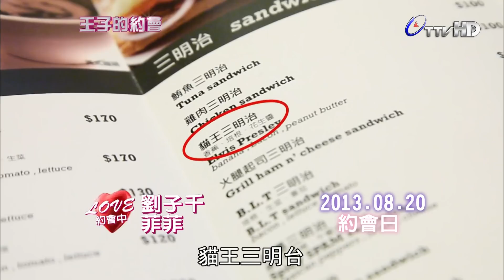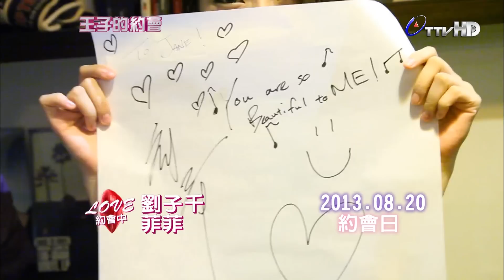王子的約會 20130907 PART7